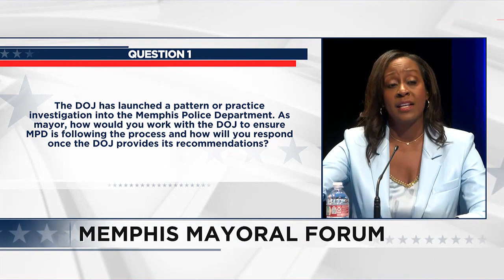Mayoral candidates speak on the DOJ investigation of MPD